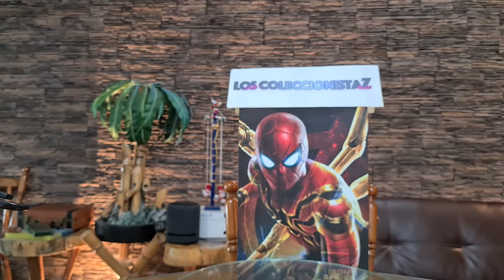Iron spider hot toys